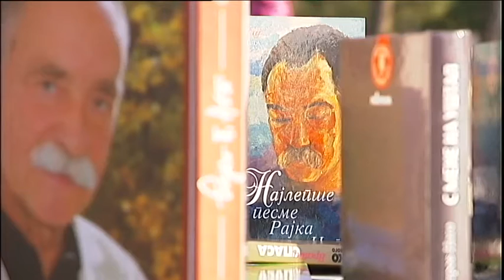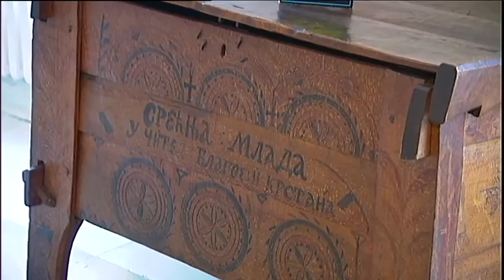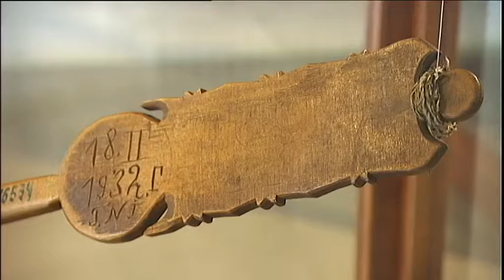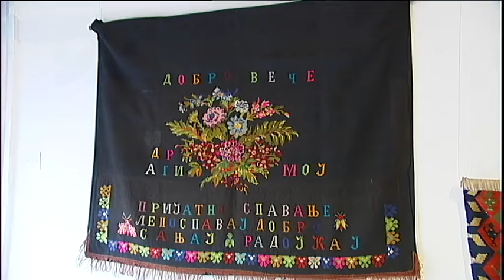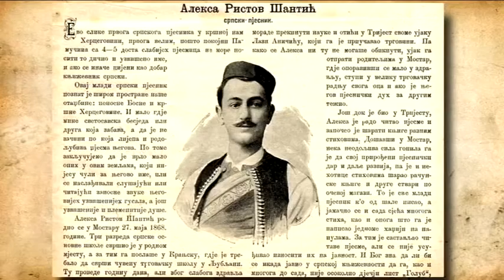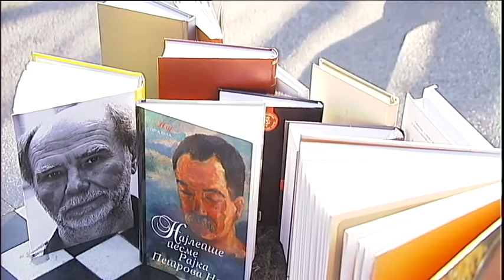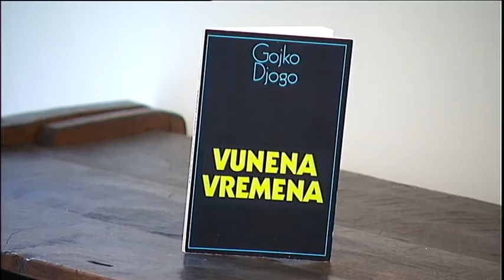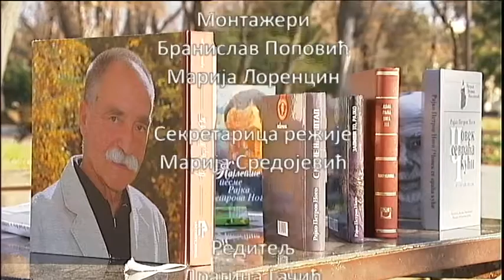NAŠI SUSRETI: Braća po nesanici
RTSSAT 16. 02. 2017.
Hercegovina i poezija rodno su mesto Gojka Đoga i Rajka Petrova Noga. Njihove pesme kreću se, više od pola veka, stazom „Boga istinoga“. One su pamtivek tamnog vilajeta, tamnice naroda, vunenih vremena.
e su pamtivek tamnog vilajeta, tamnice naroda, vunenih vremena.

Rajko i Gojko dokaz su da u vremenu podobnih i jednoumnih nisu izdali baš svi.

Gojka je pero u ropstvo odvelo, a Rajku se to nije „posrećilo".
Njihova je poezija uvek išla brže od sporog hoda istorije. Teško je utvrditi ko je kome više poslužio - vreme njima il' oni vremenu?

Urednik emisije Rada Đokić Stojadinović

Snimatelj Dimitrije Hadži Nikolić